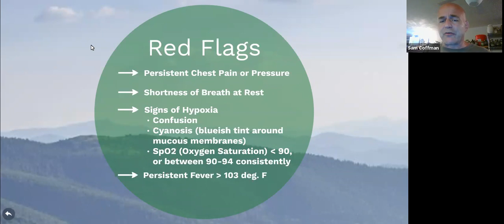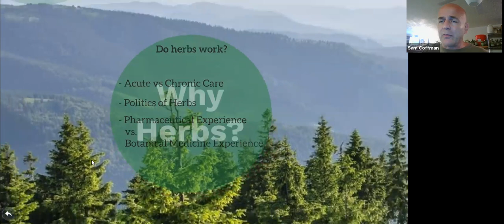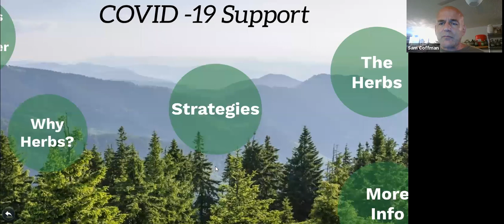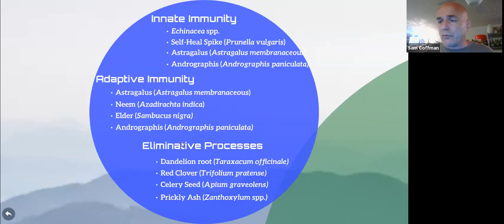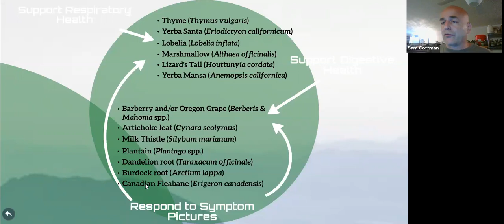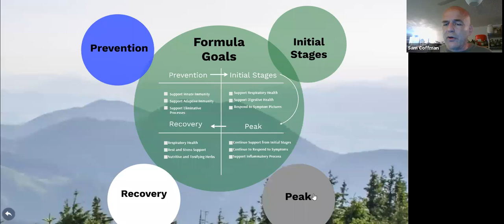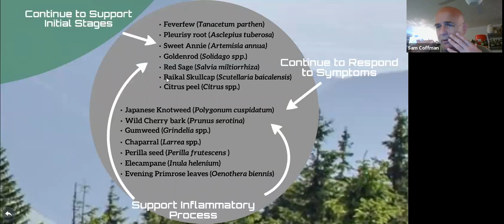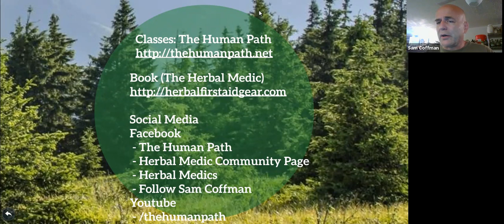Sam Coffman COVID and Herbs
I discuss a lot of herbs and botanical medicine concepts as applied to COVID-19 in this video. I hope it is helpful.
It was very late and I was very tired when I recorded this last night - sorry that I ramble a bit. A few mistakes in here that I just don't have time to edit, sorry, so I'll do it here:
I mention "HAPE" when I meant "HACE" (Cerebral Edema - sorry, it's late and I'm tired, haha) and forgot to talk about Evening Primrose and its high amount of quercetin (ionophore for zinc).as well as being a good respiratory anti-inflammatory. I like to tincture the leaves at 80% (percolation). It makes a good infused oil too. Different than the actual pressed, seed oil in constituents and uses, but some similarities as well.